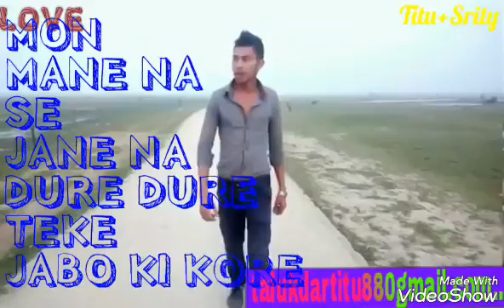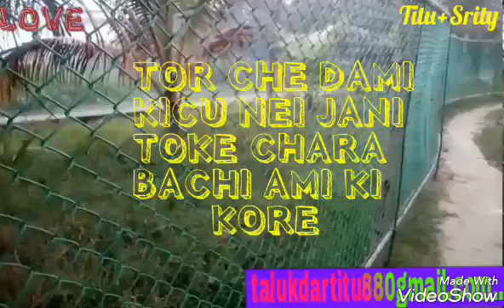Bhul Ja Korechi Ami Video Song | InspectorNottyK | Jeet | Faria | Sonu Nigam | TOP10V TV TRAVRL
Hello Friends I'm Vikky Talukdar Welcome To TOP10V TV TRAVEL  YouTube Channel

It's the stroke of pain that never let's the tunes go in vain, Presenting The Sad Song BhulJaKorechiAmi from

Song Credits -

Song: Bhul Ja Korechi Ami Video Song Singer: Sonu Nigam

Choreography:

Film: Inspector NottyK. Starring: Jeet & Nusrat Faria

Produced by: Surinder Films, Jaaz Multimedia, Walzen Media Works & Jeetz Filmworks

Direction: Ashok Pati Music: Suddho Roy

Producers: Jeet, Nispal Singh, Gopal Madnani, Amit

Jumrani & Joydeep Roy Chowdhury.

Screenplay & Dialogue: Anshuman Pratyush & Pramit

DOP: Shailesh Awashthi

Edit: Md. Kalam

PrOptional Manager : Shakib Soukhin

Digital Marketing - Arnil Hasan Rabby

https:/ TOP10V Special - Konna || Tahmid Tanvir Protik

Shaila Sabi | Official Video | Vikky Talukdar

Shishu Mela
Novotheater in Vijay Sarni, Dhaka.